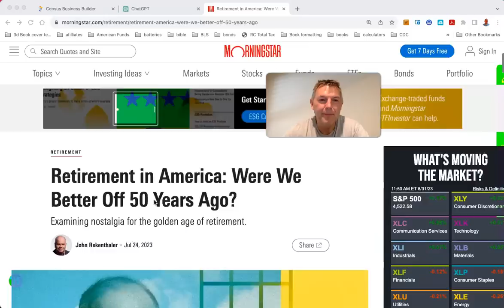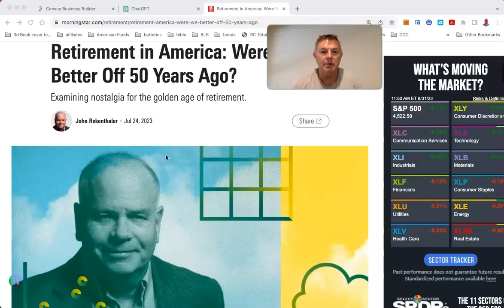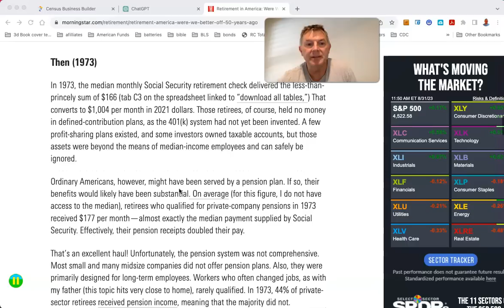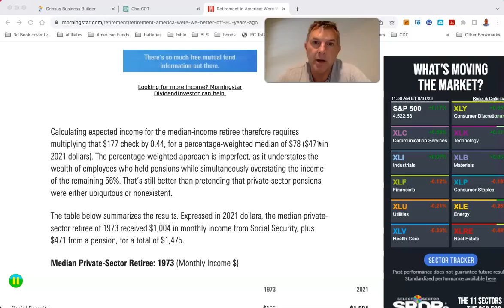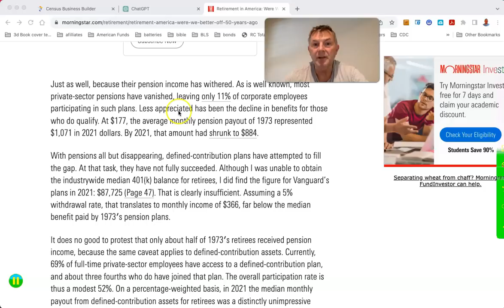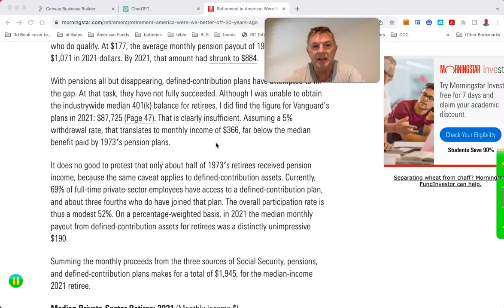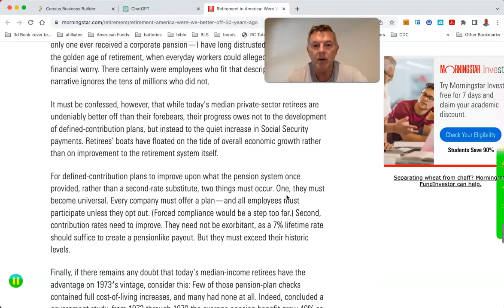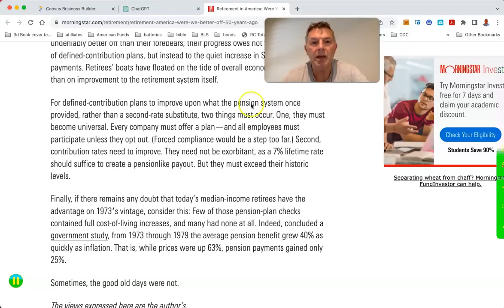Were Retirees Better Off 50 Years Ago?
You Can RETIRE on SOCIAL SECURITY: